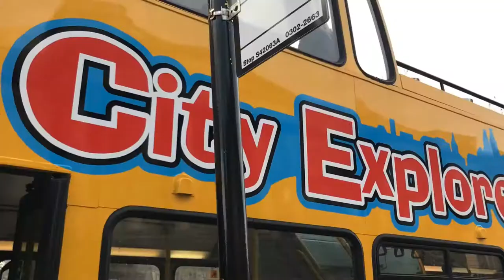A snapshot tour of Liverpool city center- Liverpool Hope University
Liverpool Hope University is a vibrant student city offering plenty of cultural, sporting, musical and social opportunities.